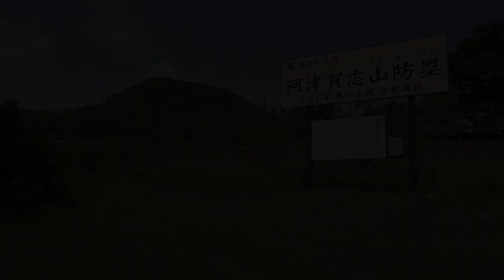国見町応援大使 市川由紀乃「くにみまち、めぐり旅」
国見町応援大使の市川由紀乃さんが、国見町を巡り歴史文化を体験しました。